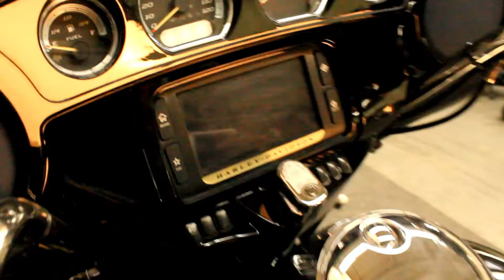2015 Ultra Limited Low at North County Indian Motorcycle in San Marcos, CA